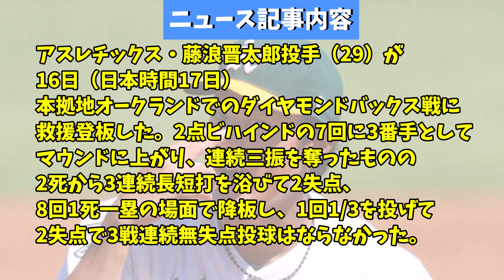【MLB】アスレチックス 藤浪 覚醒からの逆覚醒wwwwwww【なんJ反応】